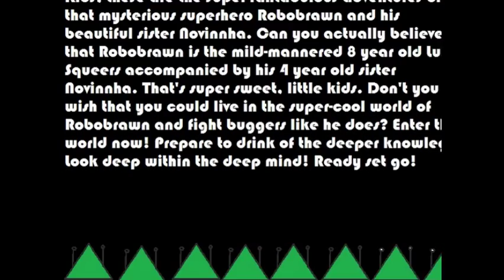robobrawn episode 2